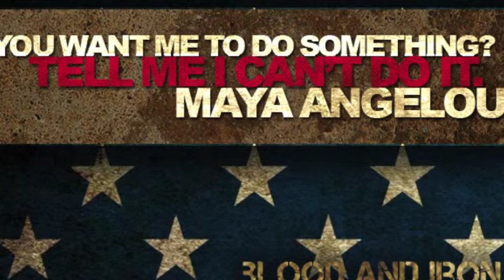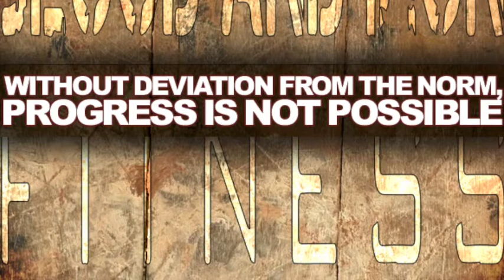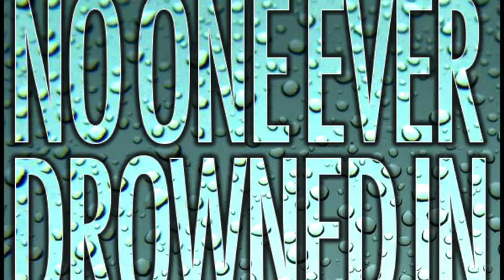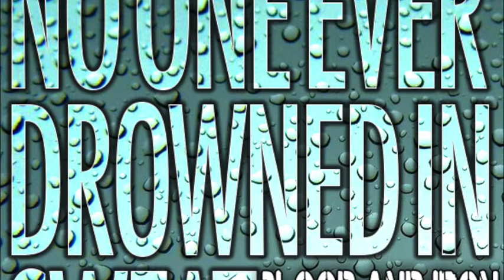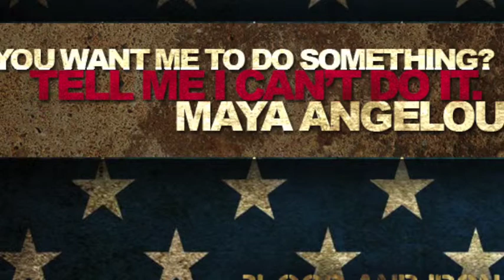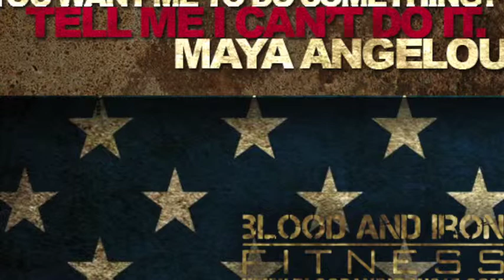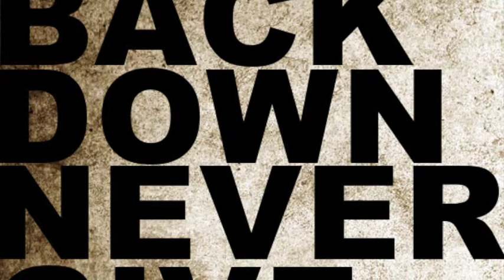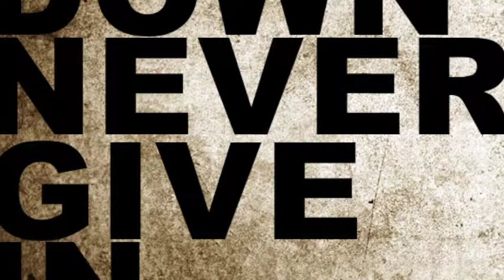The IronCast Ep 2 Change Psychology